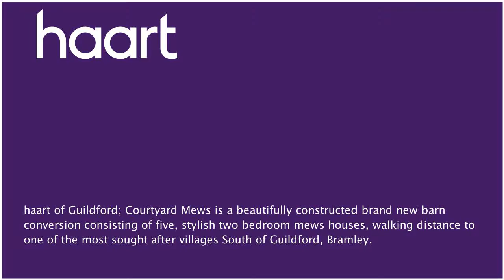Detached-House to let in Bramley for £1,600 per month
or contact Guildford (Lettings) on 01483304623

haart of Guildford; Courtyard Mews is a beautifully constructed brand new barn conversion consisting of five, stylish two bedroom mews houses, walking distance to one of the most sought after villages South of Guildford, Bramley.